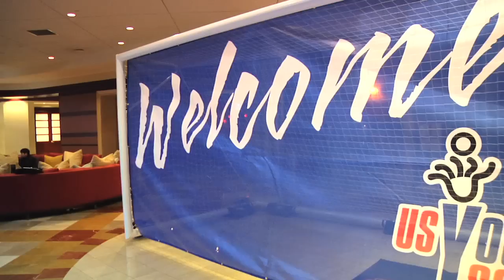Big Moves Looming, Stadiums in Headlines - The Daily 1/16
Rumors swirl ahead of the SuperDraft with big move rumors.  Plus Dick's Sporting Goods Park to host World Cup Qualifier, Sporting parts ways with LIVESTRONG, and NY Cosmos on Long Island.